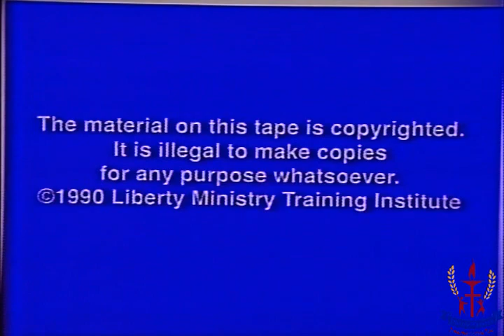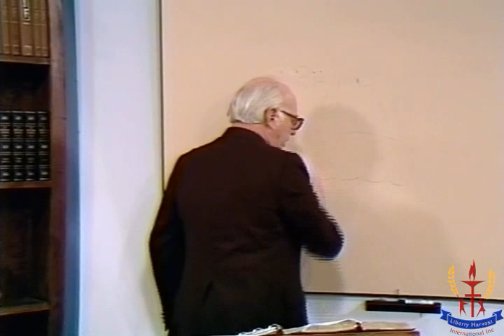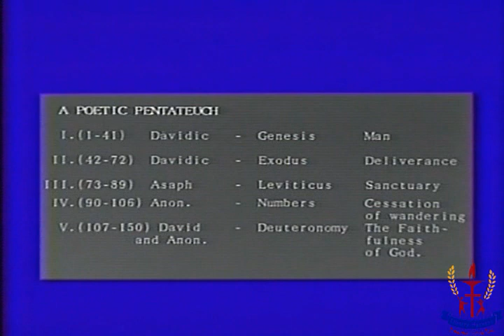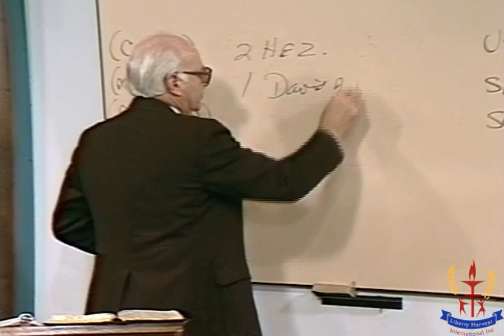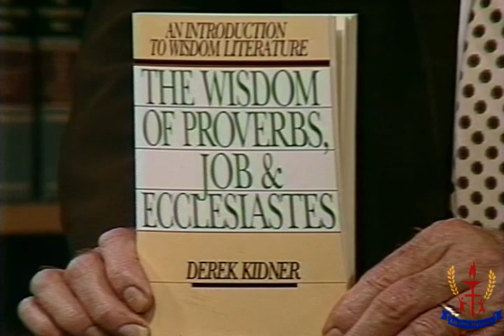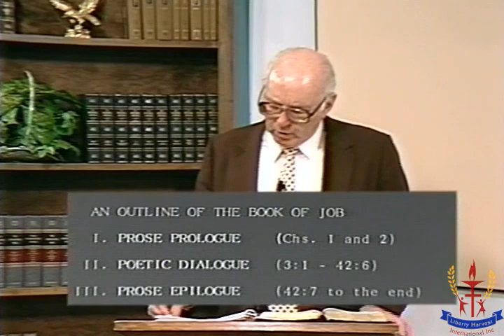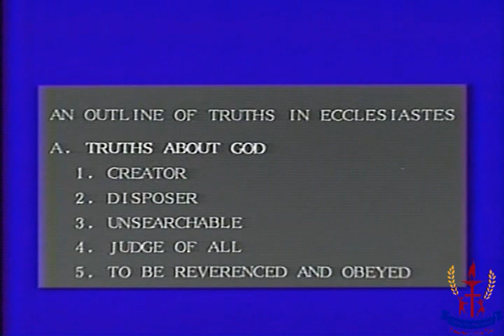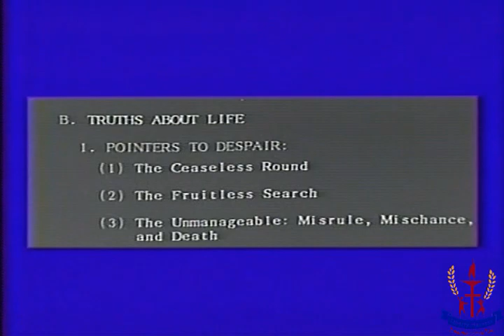Old Testament Survey 10